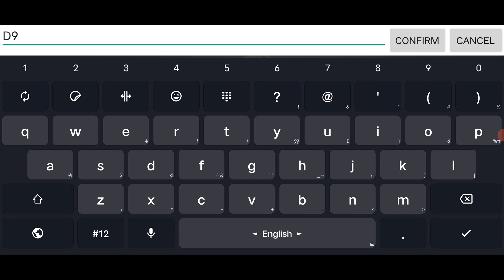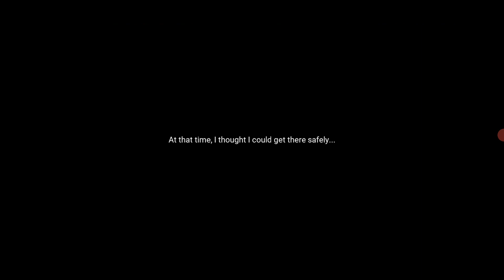LifeAfter Zobime Shooting Action Game Play Part-1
LifeAfter Download Link
Android

Open World Doomsday Survival Game

[LifeAfter Season 4: The 2nd Outbreak] is officially live.
Mutations are happening in the doomsday world. Massive zombie swarms are coming in all directions. Enigmatic giant eggs and new type of Infected emerge.
In the doomsday world that is getting out of control, survive, together!

- Experience Half-zombie Survival -
The organization called "Dawn Break" emerged out of the doomsday. They claimed that human still has a chance after being bitten by zombie - to live as a half-man-half-zombie "The Revenant", by abandoning identity, appearance, abilities of human, and change forever.
It sounds risky, but what would you choose if it’s matter of life and death?
- Create the Vast Open World-
From snow mountain to beach, from forest to desert, from swamp to city... The vast doomsday world is full of crises, but also has endless possibilities.
Explore and witness every corner of doomsday world with your footsteps. At the same time, you can also collect resources and work with other survivors to build infrastructure, strengthen defense and fend off the zombie invasions.
- Make Friends and Survive Together-
You’ll encounter other survivors during your doomsday exploration.
Maybe you’re tired of all the zombie roaring and night wind howling when you’re traveling alone. Try to open up, share food with friends, talk all night long, and piece by piece create a peaceful shelter together.
- Maintain Hope and Will -
When the doomsday comes, zombies are everywhere. Social order suddenly collapsed, and the familiar world became strange. Zombies covet the human settlement. The harsh climate and scant resources make it difficult to move. And there is also power struggle among the survivor forces.
Danger is everywhere. Please keep calm and live on by all means!